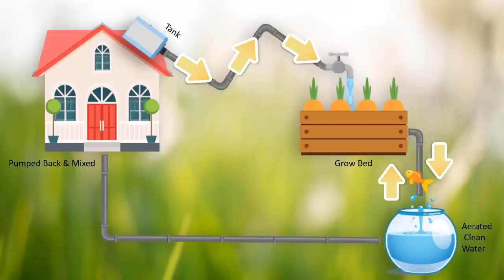There is spinach in my fishpond | Mariné Pienaar | TEDxPretoria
Massive change often starts with very small beginnings. Mariné's talk is about embracing a tank full of rainwater as a great gift instead of letting it run away into a stormwater system. Design and implementation of proper rainwater harvesting systems can turn even a low-cost housing unit into a production system that produces both fish and vegetables. Mariné is a soil- and agricultural scientist with twelve years of consulting experience in the fields of soil, land use and agriculture in several African countries. She holds a BSc. Agriculture degree with specialisation in Plant Production and Soil Science from the University of Pretoria and a MSc in Environmental Science from the University of the Witwatersrand. In addition to this, she has attended a number of courses and conferences in Europe, Japan, the USA, and Israel. Mariné is a contributing author of the report on the balance of natural resources between the mining industry and agriculture in South Africa. This talk was given at a TEDx event using the TED conference format but independently organized by a local community.